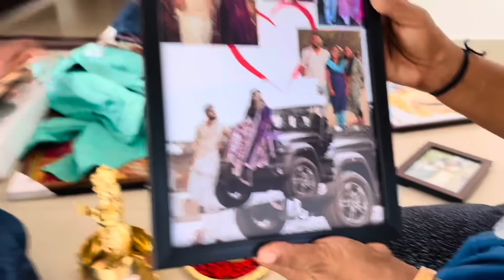WEDDING GIFT UNBOXING❤️ഇതുപോലെ ഞെട്ടിക്കുമെന്ന് കരുതിയില്ല😳